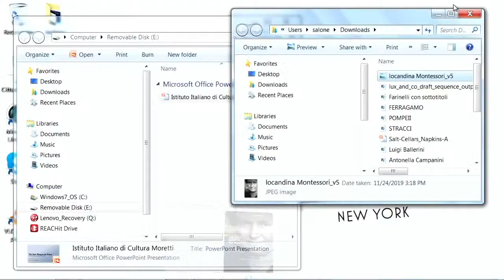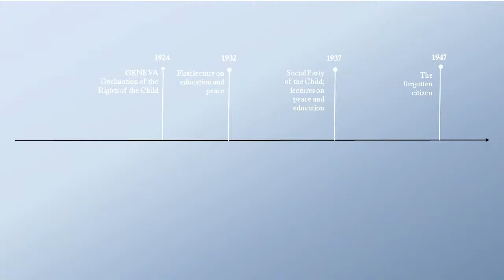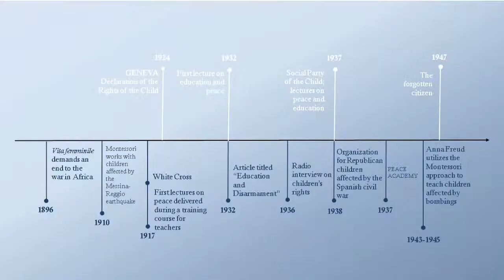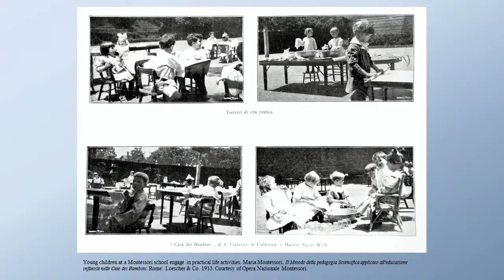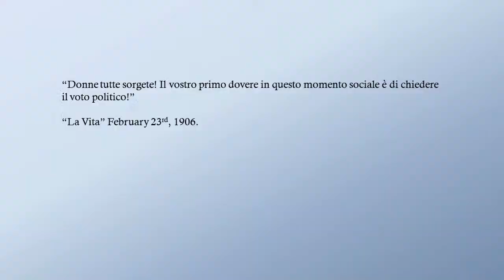Book Presentation: The Best Weapon for Peace - Maria Montessori, Education, and Children’s Rights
The Italian Cultural Institute in New York, in collaboration with MIA Marchigiani In America, presents an event in honor of the 150th anniversary of Maria Montessori.

Book presentation:
"The Best Weapon for Peace - Maria Montessori, Education, and Children’s Rights"
By Dr. Erica Moretti (Fashion Institute of Technology)

The author in conversation with Dr. Silvia Carlorosi (Bronx Community College of the City University of New York)

Maria Montessori (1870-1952), illustrious woman from Chiaravalle (AN) a small town in the Marche region, is a worldwide acclaimed educator and physician. Few know that she was also an active and lifelong pacifist.

Erica Moretti brings back Montessori’s pacifist work as fundamental in both her educational activism and innovative pedagogic practices as applied to refugee children from World War I. She strongly believed that her pedagogical approach would be able to re-habilitate them, physically and mentally. Thanks to her approach, free of blame and constraint, children would reach a peaceful harmony within their own bodies, then expand it into the classroom, bring it home with their family and their immediate environment, finally expand it outward within the nation and the world. Montessori’s classroom, then, would become a gateway to reshaping a peaceful worldwide society opposed to war.